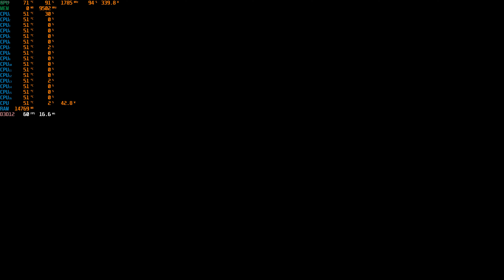Gotham Knights - Ryzen 7 58003DX + RTX 3080ti + 4K Highest Settings Native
Here is a Look of Gotham Knights performance test in 4K native and Highest settings.

System Specs:

GPU: Gigabyte Vision RTX 3080ti
RAM: G Skill Trident Z Royal Elite Silver 32GB (4x8) DDR 4 3600mhz CL 16
PSU: XFX 850W Black Edition
CPU Cooler: LIAN LI Galahad AIO 360
Display: LG 27UK850-W
Storage: Samsung 980 pro 1TB
Storage 2: Seagate Barracuda 2TB HDD (Installed)
Storage 3: Samsung SSD 840 EVO 250GB (for recording)